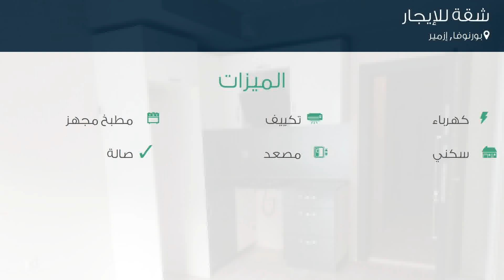شقة للإيجار في شارع 169- سوكاك, بورنوفا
تفاصيل العرض:-

رقم: 4582602

ميزات:-

1 الغرف, 1 غرف أخرى, 1 عدد دورات المياه, 4 عدد الأدوار, 2 رقم الدور, 2018 سنة البناء, كهرباء, تكييف, مطبخ مجهز, سكني, مصعد, صالة